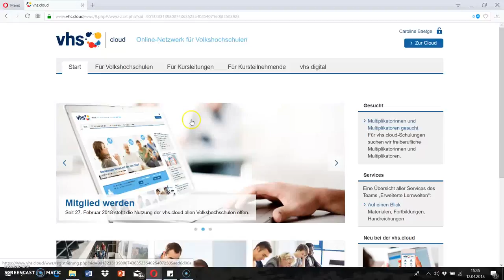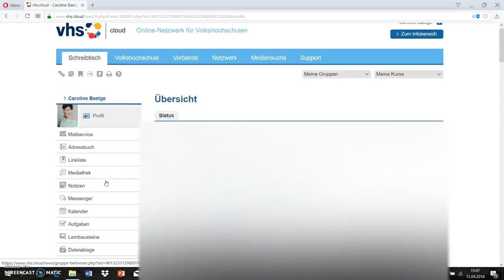Aufbau der vhs.cloud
In diesem Video erläutern wir Ihnen den Aufbau der vhs.cloud sowie die wichtigsten Funktionen.
Anmerkung: Kursteilnehmende sehen in der Regel nur die Option "Kurs beitreten" bzw. "meine Kurse". Teilnehmende können sich also nicht selbst in Gruppen eintragen, sondern nur eingeladen werden.

Urheberin: Caroline Baetge, VHS Leipzig